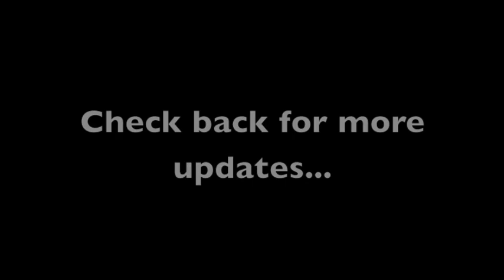Climbing The Aggrocrag - Studio Update #3